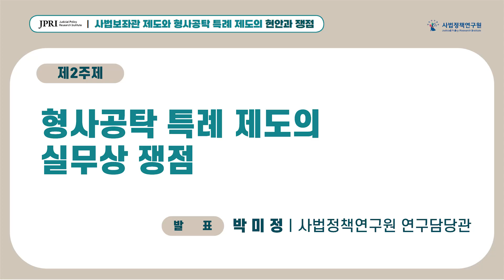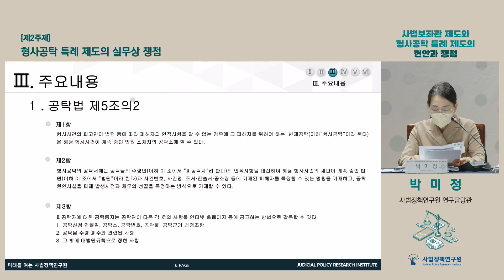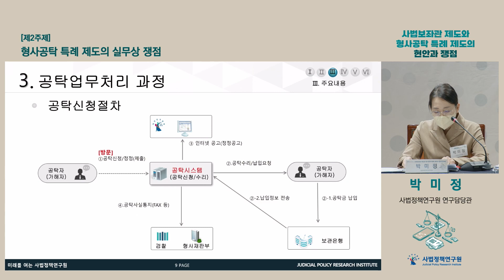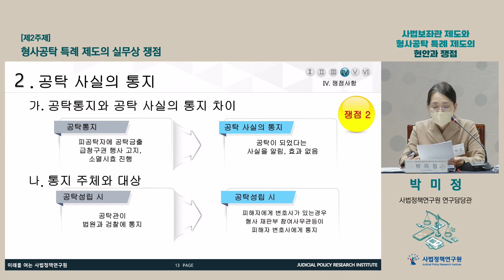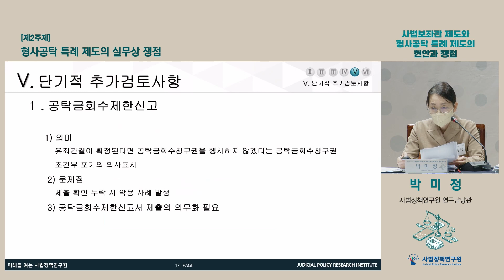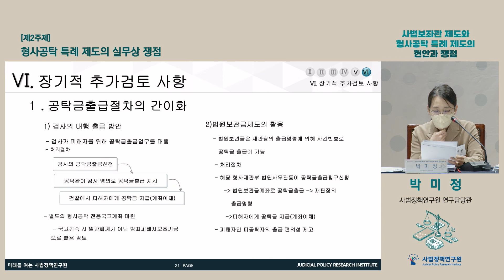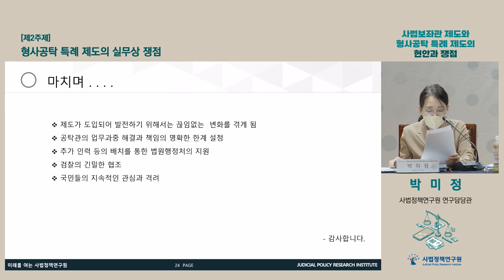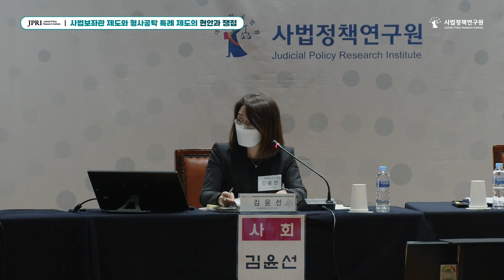2022년 사법정책연구원 심포지엄 - 사법보좌관 제도와 형사공탁 특례 제도의 현안과 쟁점[제2주제]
사회  김윤선 연구위원(부장판사)/사법정책연구원
발표  박미정 연구담당관/사법정책연구원
토론  최승호 판사/춘천지방법원 속초지원
          손영현 변호사/서울중앙지방법원 국선전담변호사
          장용석 사무관/법원행정처 사법등기국